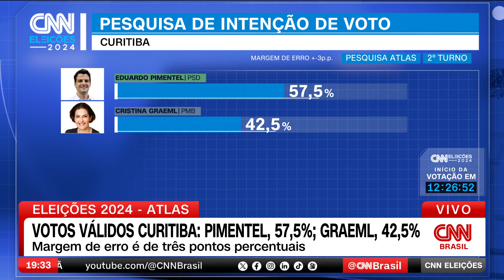Atlas Curitiba: Pimentel tem 57,5% e Graeml, 42,5% | CNN ELEIÇÕES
A última pesquisa Atlas/Intel antes do segundo turno em Curitiba mostra Eduardo Pimentel (PSD) na liderança contra Cristina Graeml (PMB) na disputa pela Prefeitura da capital paranaense. Em votos válidos, Pimentel tem 57,2% das intenções de voto e Graeml aparece com 42,5%, segundo o levantamento, divulgado neste sábado (26).